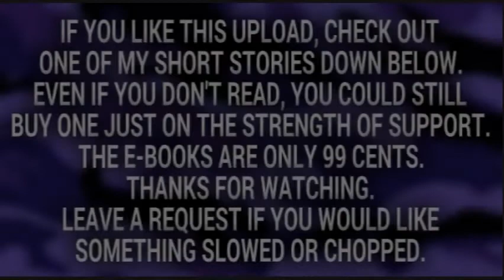(Slowed) Ed Sheeran - Castle On The Hill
Tags: Slowed Down Version Remix Chopped Screwed Vaporwave Chill Slow Slower Pitch Bass Boosted Cover Lyrics Audio New Reaction

HOIST THE COLORS BOOK ⬇

About: I co-wrote this story with a guy who is currently incarcerated. It's about counterfeiting & piracy.

I set up two donation accounts for my college bound daughter. Feel free to pledge or donate to either one if you really like the mixes ⬇